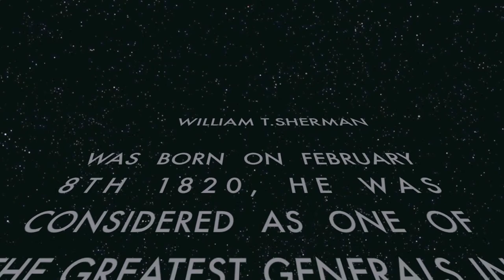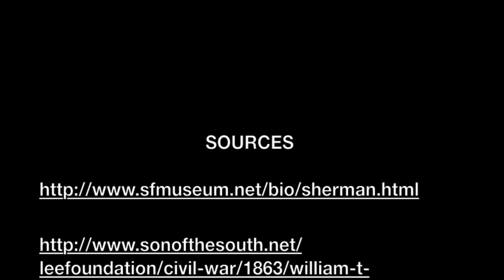Honors U.S.1 civil war movie project